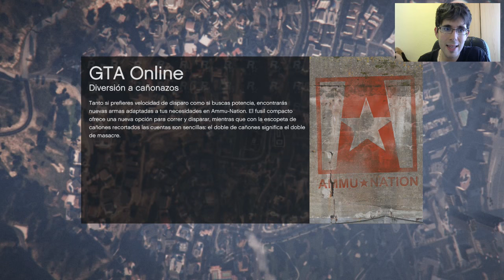¡CARRERON PERSONALIZADO CONTRA EL NEGRO! | GTA Online